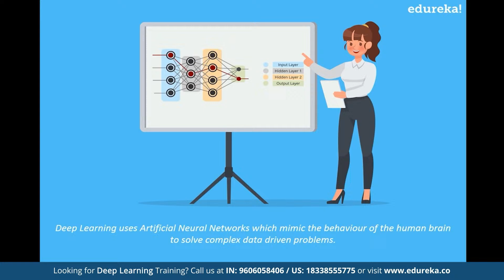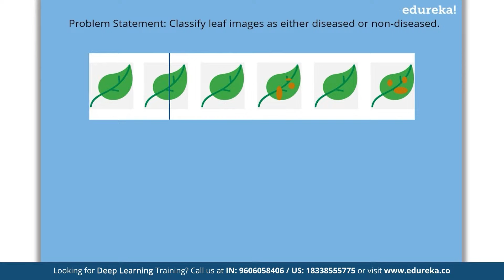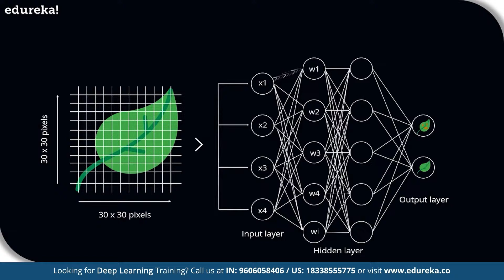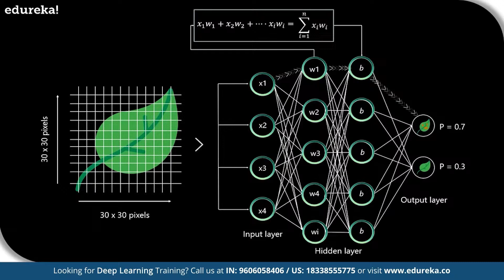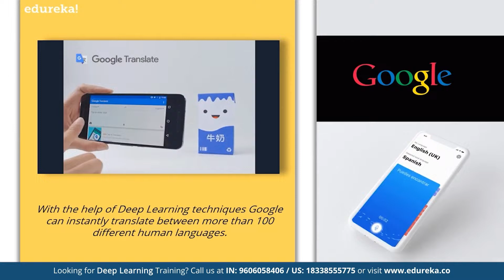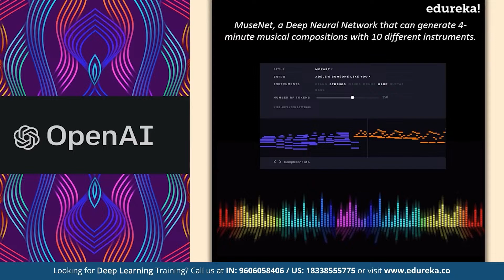What is a Neural Network | Neural Networks Explained in 7 Minutes | Edureka Rewind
This Edureka video on 'What is a Neural Network' will help you understand how Neural Networks can be used to solve complex, data-driven problems along with their real-world applications.